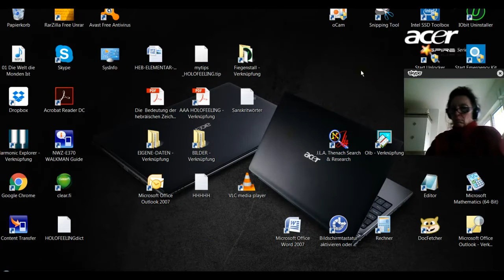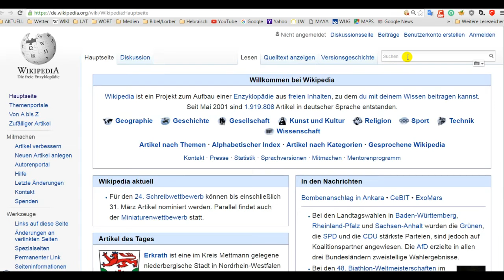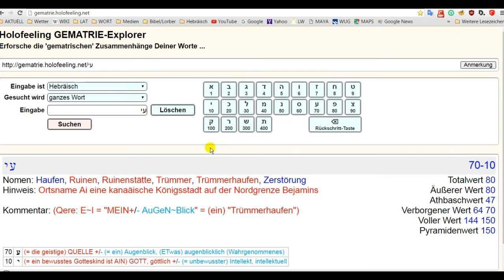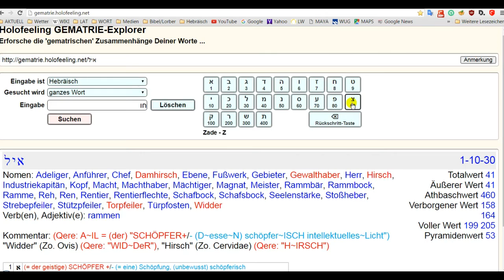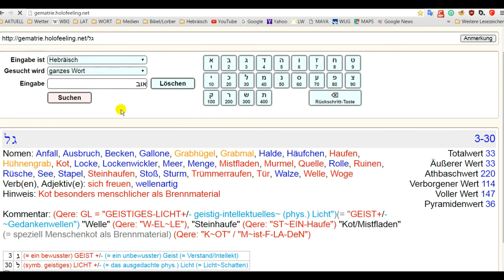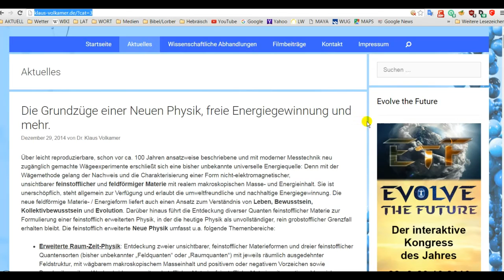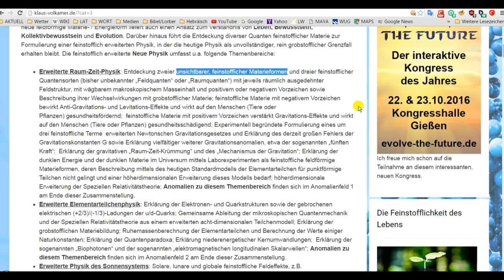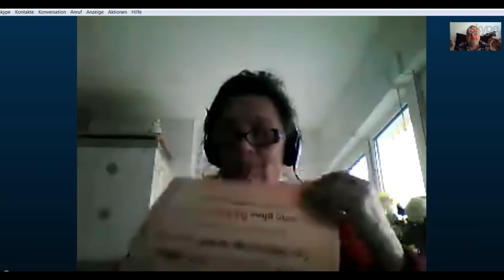HOLOFEELING Syntax CHZ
Skypegespräch: Udo - Andrea